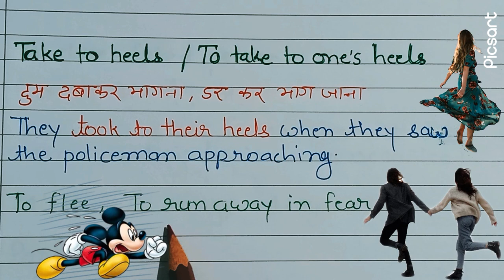Most Repeated / Very important IDIOM - "Take to heels 👠".English with Deepika soni.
Most Repeated  / Very important IDIOM  / PHRASE for
SSC CGL,  CPO, STENO, CHSL, MTS, BANK, English subject's teacher's and other competitive examinations..
By BLACK BOOK 📙.
With Amazing Tricks.
You will never forget. .

English with Deepika soni.

Most Repeated IDIOMS AND PHRASES  -